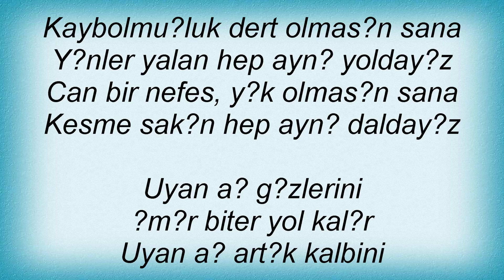17325 Pentagram - S&#305 Lyrics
17325 Pentagram - S&#305 Lyrics